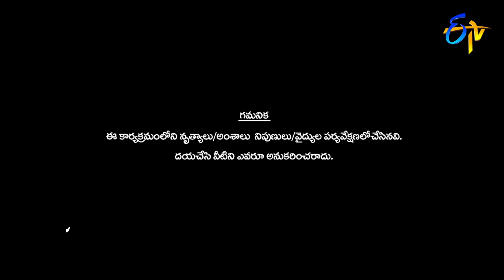Dhee Champions | 1st July 2020 | Full Episode | ETV Telugu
The judges, team leaders and the anchor are in full throttle to entertain the audience playing their part in the show.